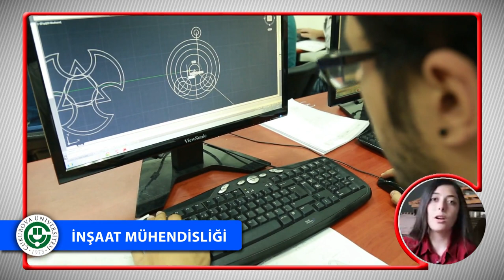İnşaat Mühendisliği Bölümü Tanıtımı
Çukurova İnşaat Mühendisliği Bölümü